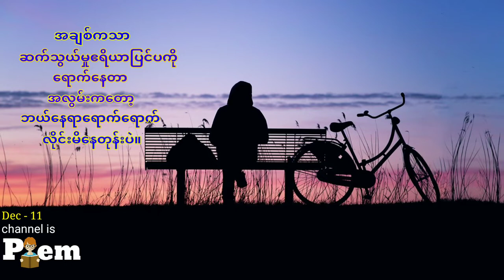အလွမ်းဓါတ်ခံနဲ့ အလွမ်းကဗျာနဲ့ကတော့ကွက်တိပဲ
အချစ်ကသာလိုင်းမမိတာ အလွမ်းကတော့ဘယ်နေရာရောက်ရောက် လိုင်းမိနေရောပဲ။

❤ အချစ် အလွမ်း ကဗျာလေးတွေကိုနေ့စဥ်တင်ဆက်ပေးသွားမှာပါ။

❤ မိမိတို့ရဲ့ကဗျာလေးတွေကိုလည်း ပေးပို့နိုင်ပါတယ်။

🇲ovie clip edit by kinemaster

KN onlinemyanmar